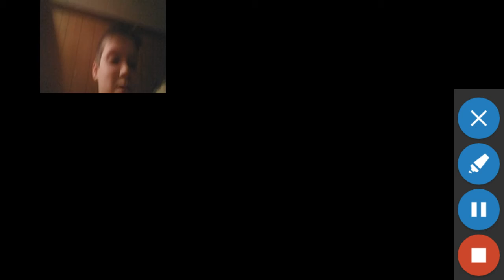Cool Bike game Ep.1